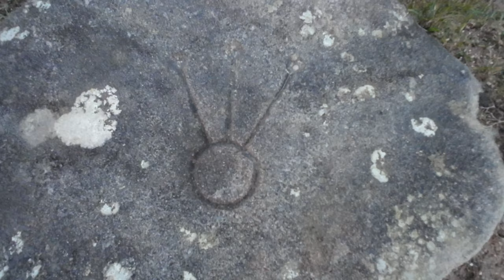SOLO VANLIFE FEARS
A few days before this video was recorded, I was just out walking near the van and something happened to my knee. I heard a popping sound and immediately felt so much pain and was unable walk. I just couldn't walk on the joint, however I could drive and so I decided to drive to this location and rest for a few days. Having this injury made me realise that one of my fears of solo vanlife is being injured in such remote location that I like to explore. My mind was wild with thoughts of how I could survive by myself, how Archie would be, what would I do if something serious happened to me or to Archie in such remote and isolated locations. These made me realise that I've never really thought about the type of situations before and my solo vanlife fears.

Rob and Me
@Pack The Van And Go

Hey :) I’m Rob and my dog is called Archie (airedale terrier) and I've been living full time on the road since 2020. This journey began when I left the UK Armed Forces and decide to retire and spend the rest of my life travelling with the dog while living full time in our self converted van (Peugeot Boxer) called Shaky. Living the van life enables me to travel, experience and document the beauty of this world and be with my dog 24/7. My hope is that by sharing my own personal highs and lows along this amazing journey, it might inspire someone else to live this life. It's all about the journey, the destination and the adventure.. with good friends along the way!
See you on the road soon! 🚐